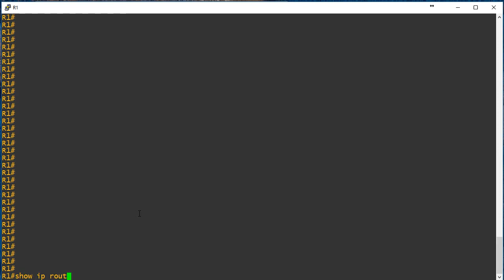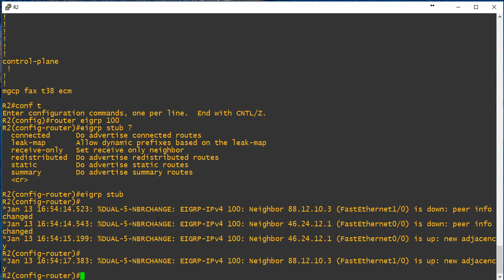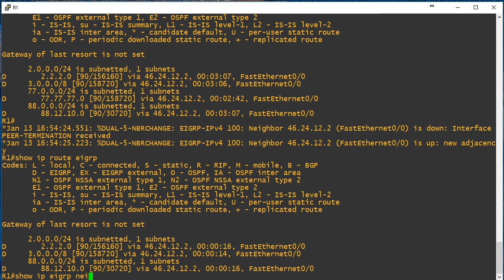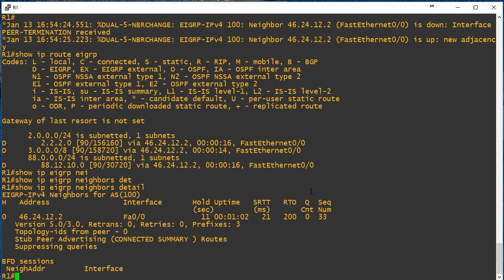Studying for the CCIE RS Written and Lab - EIGRP Stub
In this video, Anthony Sequeira gives a tip on how we should consider preparing for the written and lab exams simultaneously.